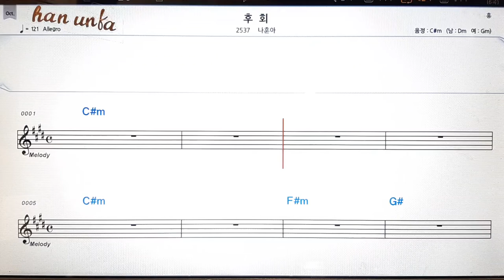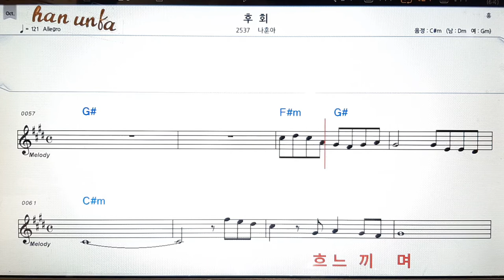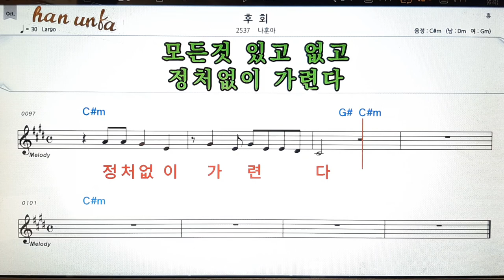후회/나훈아👍노래 반주, 코드 악보,가라오케💋Karaoke*Sheet Music*Chord*MR